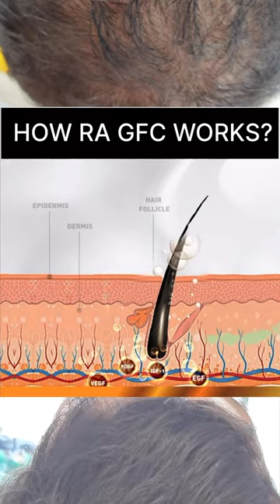Male pattern balding and hair thinning By Dr Rashmi Shetty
Male pattern balding and hair thinning is one of the second highest condition that I treat at my clinic 🏥. There are so many treatments and one actually gets confused 🤔… What’s right ✅and what’s wrong ❎. There are so many clinics / solutions and over the counter medicines 💊 some legitimate some not so legitimate so what’s important is for you to first consult a dermatologist 👨‍⚕️(Yes! dermatologists are the best qualified to treat hair also not just skin) who will get your diagnosis right 🩺

Once that’s done then there are 4️⃣ steps in treatment :-

✅ We try and see how to minimise the DHT sensitivity.

✅ Increase blood supply to the area, which in this case of scalp.

✅ Nutrition and the right micronutrients for the hair, through supplements such as RA Anagen

✅ To stimulate growth with either PRP, growth factor concentrate - GFC, stem cells - such as RA Regenera, all of the above could either be injected into the scalp or combined with micro needling 💉

These are your in-clinic and non-surgical options 🧤

To buy your RA Anagen, dm @solskincorp 💚

Dr Rashmi Shetty

Dr. Rashmi Shetty, a specialist dermatologist, is an international speaker, teacher and author with over 18 years of experience in aesthetic and clinical dermatology. Dr. Shetty is the Founder and chief dermatologist at Ra Skin and Aesthetics in Mumbai and Reva Health & Skin in Hyderabad. Dr. Shetty has multiple papers in peer reviewed Indian and International journals.Dr. Shetty has also authored the best seller book, “Age Erase” published by Random Book house and is also a sought-after expert contributor by popular magazines like Vogue, Elle, Harpers Bazaar, Readers Digest etc.